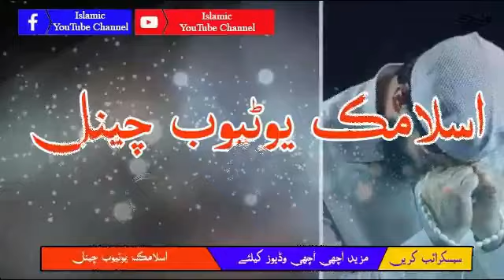Pashto New Naat 2020